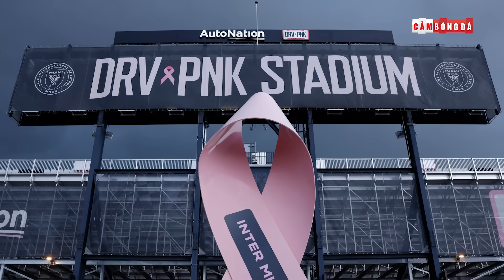MESSI CHÍNH THỨC RA MẮT INTER MIAMI: SỰ NGƯỠNG MỘ TUYỆT ĐỐI DÀNH CHO HUYỀN THOẠI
👉Ủng hộ Cảm 1 ly cafe nhé:
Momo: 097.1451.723